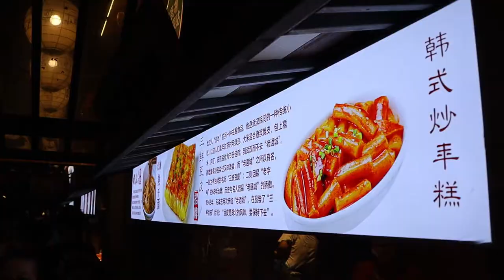우한편에서 나온 싼쎈또우피 / sanxian tofu skin - chinese street food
Street Fighter in Wuhan, China
It makes people who haven't eaten breakfast
This is Sanxian dou pi from Wuhan, China.

🔔 Subscription
🌏 Location
CHINA, HEFEI